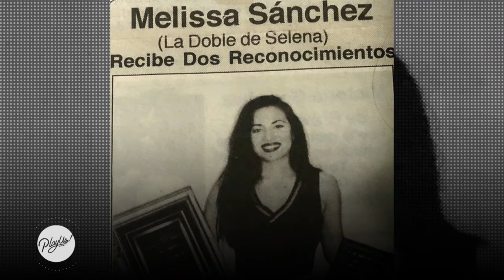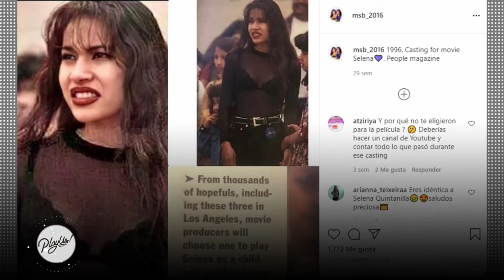¿Así se vería Selena en 2024? ¡GLORIA DE LA CRUZ ESTÁ VIVA! y así se ve en la actualidad - Play Us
¿Gloria de la Cruz, Leticia Miller, Melissa Sánchez? Aquí te cuento la historia de la doble de Selena ¡Dale play!